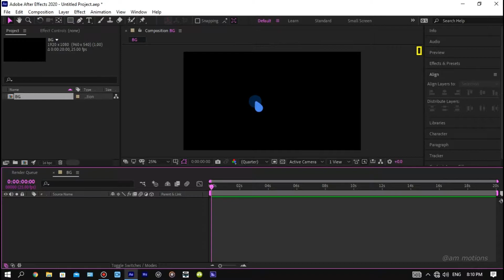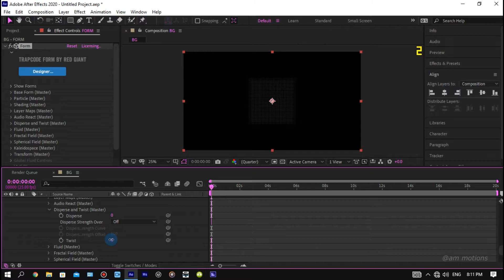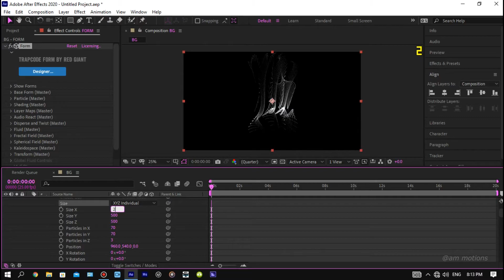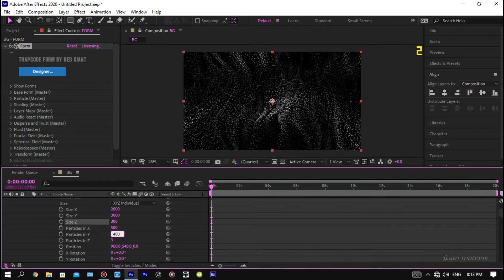Create Amazing Motion Graphics Background in After Effects - After Effects Tutorial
Hey everyone! In today's tutorial, we will create a new motion graphics background using the  "trapcode form" plug-in. We will also cover topics like animated background after effects, motion graphics background after effects, background animation after effects, animated background with trapcode form, trapcode form background, trapcode form tutorial after effects, and more.